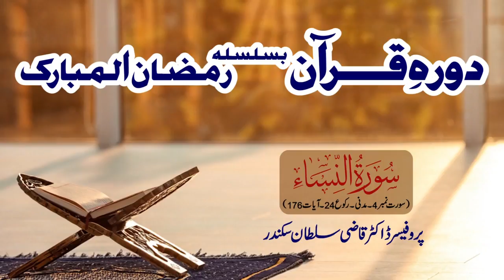Dura e Quran | Surah An-Nisa | Lecture 04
Dura e Quran | Surah An-Nisa | Prof. Dr. Qazi Sultan Sikandar